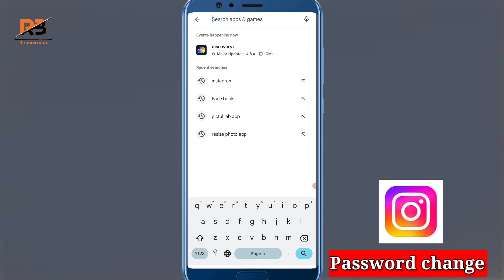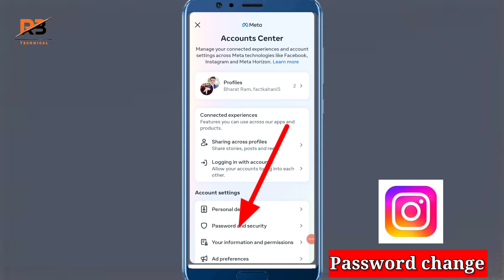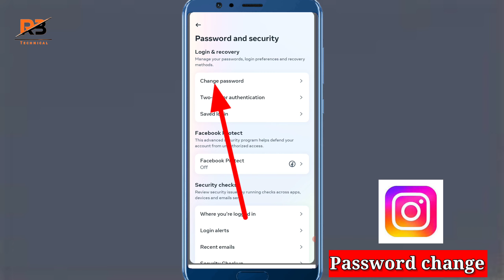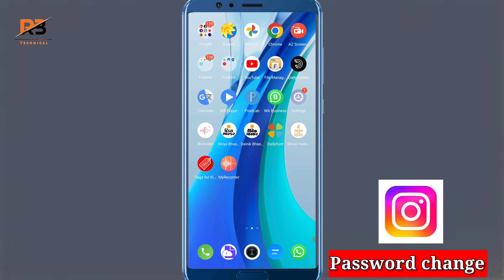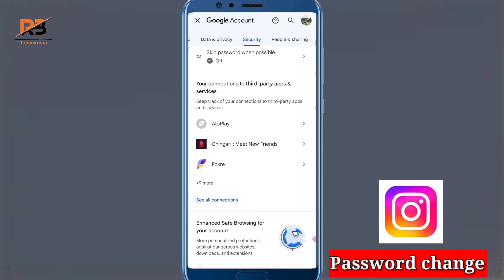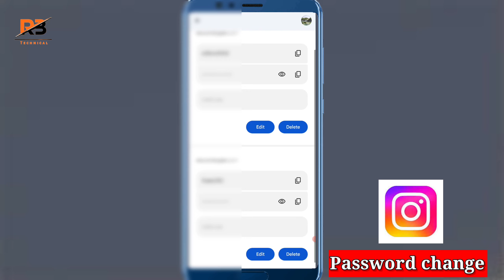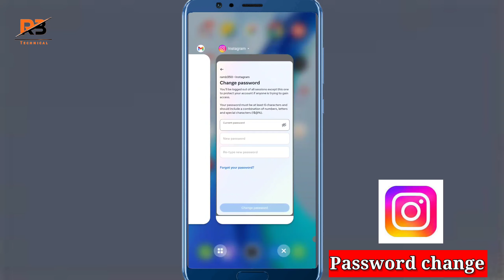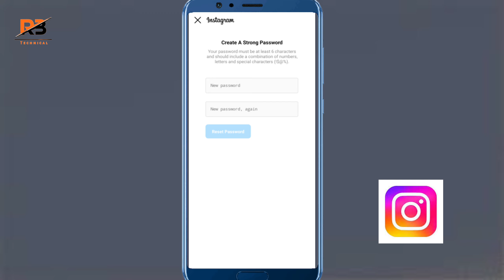Instagram Ka Password Kaise Pata Kare | apna instagram ka password kaise pata kare 2023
Instagram ka password bhul gaya kaise pata kare how to reset insta password if forgotten in hindi

Instagram Ka Password Kaise Pata Kare | Change Kaise Kare Instagram Password Bhul Gaye To Kya Kare |

Instagram Ka Password Kaise Pata Kare | Instagram Password Bhul Gaye To Kya Kare | Change Kaise Kare

TOPIC COVER IN THIS VIDEO:

instagram password instagram password bhul gaye to kya kare

instagram password bhul gaye kya kare instagram ka password

instagram ka password bhul gaye hai to kaise pata kare instagram ka password kaise change karte hain

account permanent Kaise delete Karen

instagram account permanently kaise delete kare

instagram account permanently kaise delete kare 2023

instagram account permanently delete kaise karenge

instagram account permanently delete kaise kare new update

Hello Everyone,

How To Delete Instagram Account Permanently 20231 Instagram Account Delete Kaise Kare Permanently

how to delete instagram account permanently without

password

how to delete instagram account permanently in android

phone

nstagram account delete kaise kare permanently

how to reset instagram password if you forgot